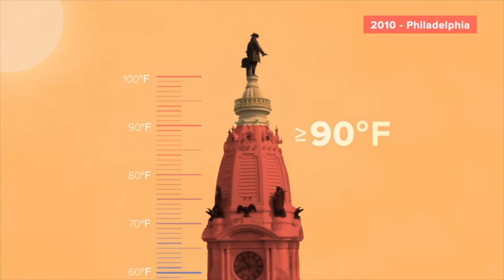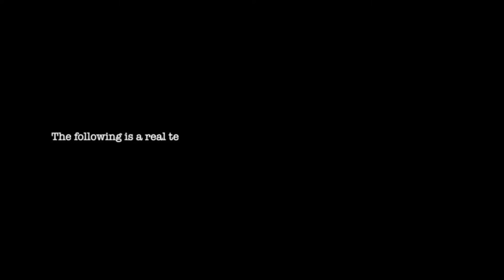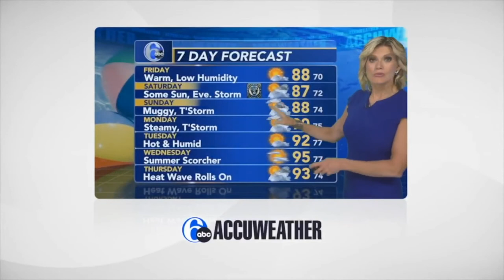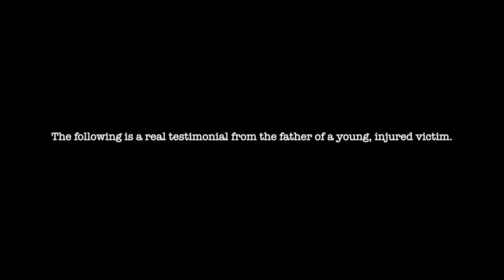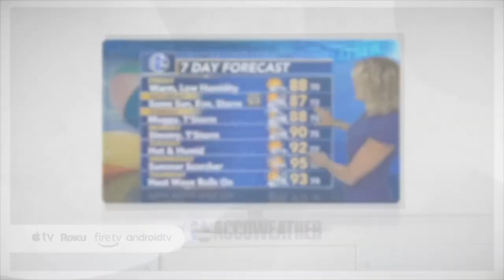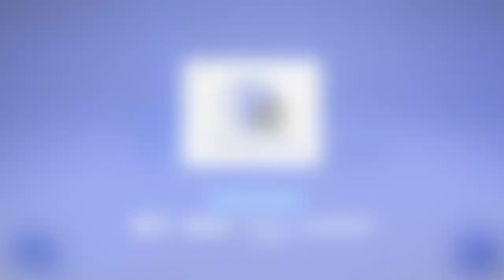Renee Heath | Women to Watch with Sue Rocco | JAKIB News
Renee Heath, Inventor and Entrepreneur

Quote - "While it's important to keep moving forward, it's equally important to take time to be still."

Growing up in Mexico the youngest of eight, Renee was always up for an adventure.  She went to work with her dad to learn business, she traveled to Costa Rica as an exchange student at the age of 11 and volunteered for Odyssey of the Mind in grade school to become better at problem solving. All of this prepared Renee for her latest adventure as an entrepreneur and also as a new mom.